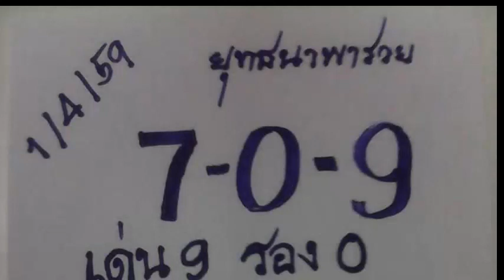เลขเด็ด อ.ยุทธนาพารวย (บน-ล่าง) งวดวันที่ 1/04/59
เลขเด็ดงวดนี้ อ.ยุทธนาพารวย (บน-ล่าง) 1 เมษายน 2559